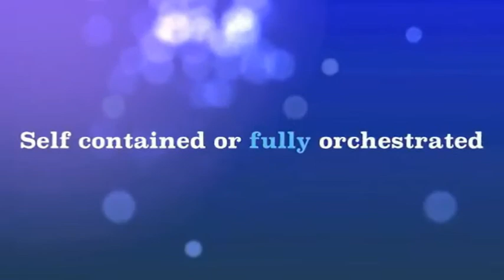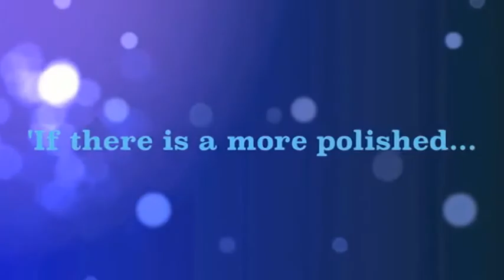angle ents Melody Lane